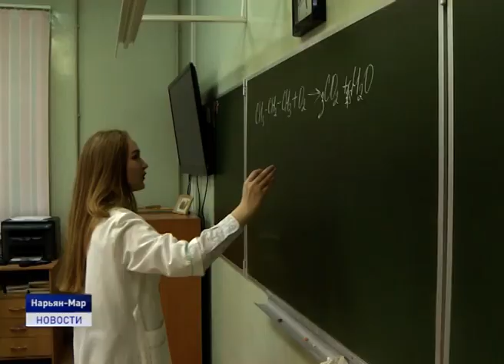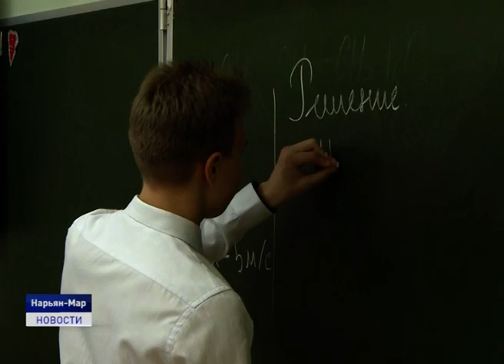Я БЫ В ДОКТОРЫ ПОШЕЛ, ПУСТЬ МЕНЯ НАУЧАТ!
В Ненецком округе открылся профильный медицинский класс на базе средней школы номер 4. Инициативу по целенаправленной подготовке будущих медиков поддержал глава региона Александр Цыбульский. Открытие профильного медицинского класса стало результатом Соглашения о взаимодействии между Северным государственным медицинским университетом и Ненецким автономным округом, подписанным главой региона и ректором вуза в конце прошлого года. Обучаются по профилю более тридцати старшеклассников. Накануне в школе состоялось торжественное мероприятие - посвящение в десятиклассники.